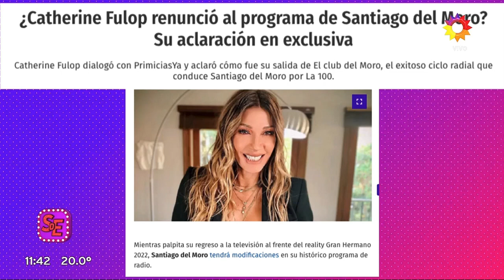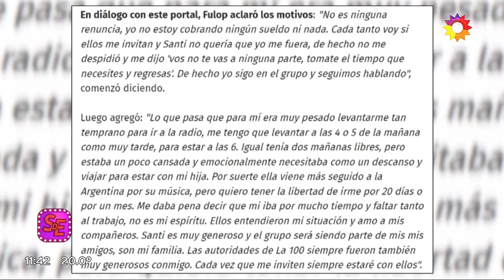Qué pasó con Catherine Fulop- Minuto Argentina